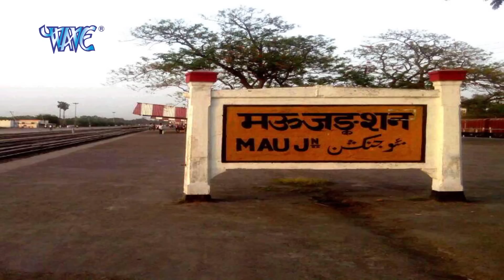जवानी के बोरा कब खुली हो - Jawani Wala Bora - Research Kare Balamua - Bhojpuri Hit Song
Album :- Research Kare Balamua
Song :- Jawani Wala Bora
Singer :- Tinku Singh
Lyrics :- Bimlesh Upadhyay